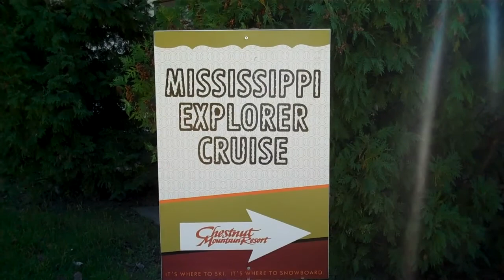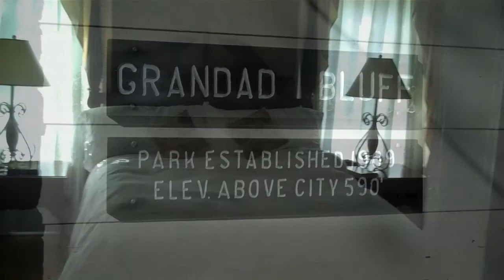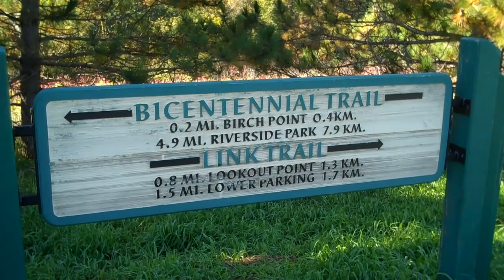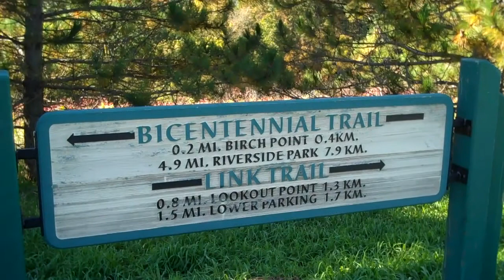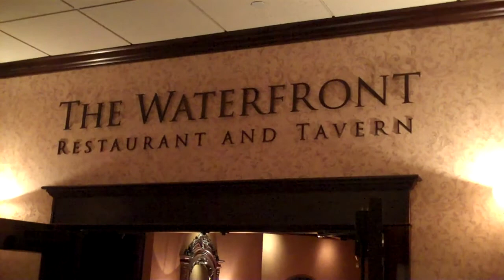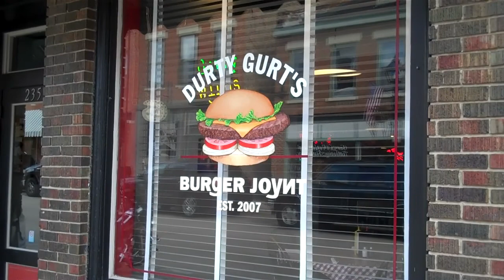Paulauski Road Trip LaCrosse & Galena Fall 2010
LaCrosse and Galena are both great Midwest Get Aways! Join us on our travels.